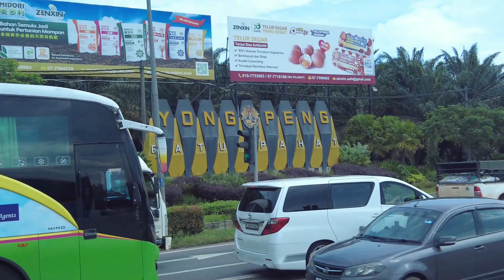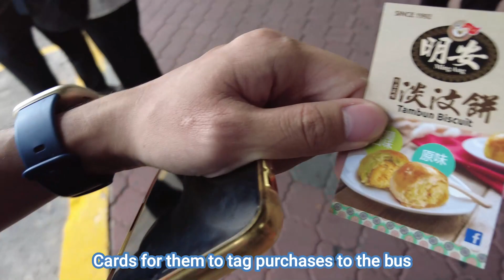Melaka to Singapore via WTS Bus | Malacca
Welcome to another episode of The Biannual Travellers where we take WTS coach from Singapore to Melaka, Malaysia